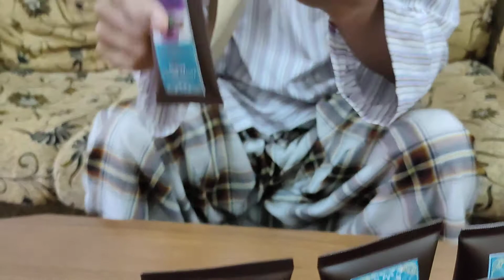Losyen Bidara Halia Ruqyah Plus Minyak Zaitun dan Minyak Habbatus Sawda'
Terima kasih kerana sudi membeli losyen bidara halia plus minyak habbatus sawda' dan minyak zaitun ruqyah kami:

Boleh bank in. RM28 + RM8 penghantaran.

muliati binti Saad
maybank:

Setelah bank in jangan lupa. Hantar bukti penghantaran dan alamat.

atau boleh beli via SHOPEE

*Kegunaan:*

1. Gangguan sihir dan makhluk halus

2. Sakit kepala dan tengkuk

3. Sakit perut dan senak

4. Sengal, kebas dan sakit badan

5. Senggugut

6. Sakit lutut dan kaki

7. Kegunaan dalam pantang

8. Sakit belikat

9. Angin tak lepas dalam badan

10. Membakar lemak.

*Telah diruqyah di dalam sesi ruqyah syariyyah yang sebenar*